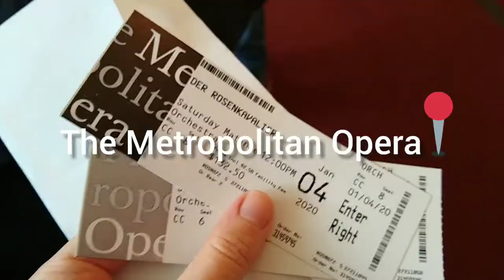NYC TRAVEL VLOG | MET OPERA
Hey guys!!! In this NYC trip vlog, I take my mom to NYC for the day to go see an opera for the first time at The Met!